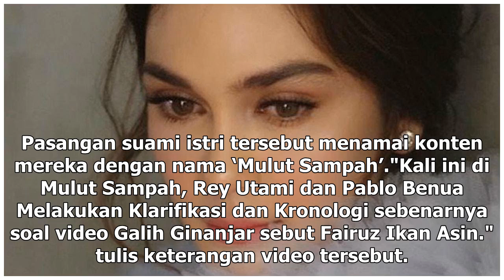Manis Studio | Video Ikan Asin Galih Ginanjar Menghilang dari YouTube - VIVA